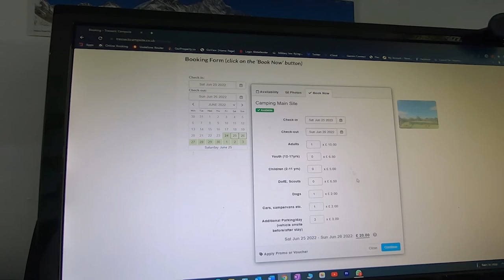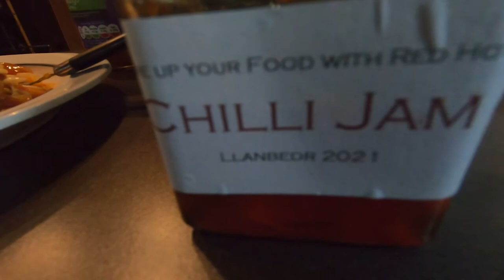How to Organise Your Own River Wye, 5 Day Budget Inflatable Canoe Trip From Hay-on-Wye to Monmouth.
Planning a solo canoe trip down the River Wye with your dog might initially seem fraught with problems but here’s a few easy cut price solutions to use. Firstly Tresseck Campsite at Hoarwithy is a perfect midway base to use. It’s a convenient picturesque site by the river, sensibly priced with boat launching included for guests and well maintained facilities, fires are permitted, cafe does breakfast and coffee some weekends plus there’s a pub, village shop (not open some Mondays and Tuesdays) and bus stop next to the road entrance.
Then Hye Bus Taxi service is good for getting your canoe to the actual start point and they take dogs but the long drive is expensive (£50) if not shared.
The good news is local buses also connect Tresseck Camp site to Hereford, Ross on Wye, and Symonds Yat Monmouth at a fraction of the cost of taxis. You may get lucky and blag a lift from Wye Canoes who are based on site if they have their own boats to transport that day. You can usually arrange to leave your canoe at landings, campsites on the river and canoe hire firms storage areas.